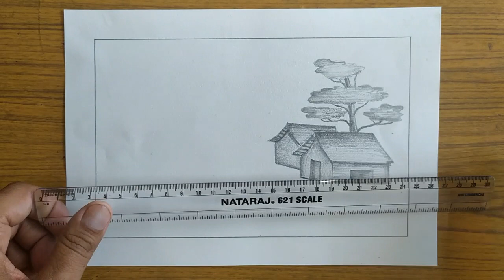Easy Pencil Shading Scenary Drawing|| Art Adda